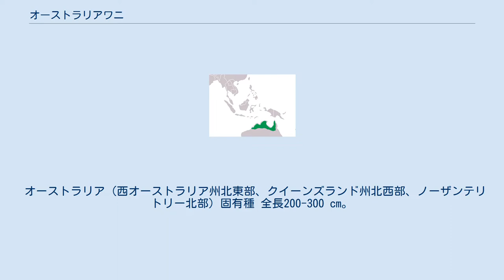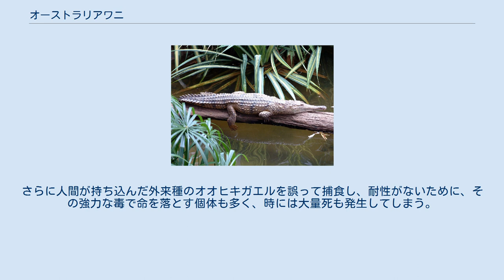オーストラリアワニ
オーストラリアワニ（濠太剌利鰐、Crocodylus johnsoni）はクロコダイル属に分類されるワニの一種。
特定動物。
別名ジョンストンワニ。
危険を感じると走って(ギャロップで)逃げ去ることで有名である。
 オーストラリア（西オーストラリア州北東部、クイーンズランド州北西部、ノーザンテリトリー北部）固有種 全長200-300 cm。
体色は褐色で、暗色の斑紋がまばらに入る。
 口吻は細長く基部の2-3倍で、コブや皮膚の隆起はない。
後頭部に並ぶ鱗（後頭鱗板）、頚部に並ぶ鱗（頸鱗板）は共に4枚ずつある。
前肢には水掻きがないが、後肢では水掻きが発達している。
 河川や池沼といった淡水域に主に生息するが、汽水域で見られることもありイリエワニと同所に生息することもある。
同じオーストラリアに分布する汽水域に生息するイリエワニ（Saltwater crocodile）に対し、Freshwater crocodile（淡水のワニ）の英名で呼ばれることもある。
ワニの中では俊敏で、体を持ち上げて短距離であれば飛び跳ねるようにして走る。
その速度は最高で時速16km程度にもなり、丸太のような障害物も軽々と飛び越えてしまう。
こうしたギャロップ走法には、身体の柔軟性が関係しているようで、バウンド時の力を利用して歩幅が大きくなったりしている。
これはオコジョやチーターのような敏捷な哺乳類の一部と共通しており、今は絶滅した陸棲ワニ類(セベクスなど)の身体能力を探る手がかりでもある。
 天敵としてはイリエワニや卵を捕食するオオトカゲが挙げられる。
またニシキヘビによって丸呑みにされた例も報告されている。
 食性は動物食で魚類、小型哺乳類、昆虫類、甲殻類等を食べる。
成長の度合いによって食餌は変化し、全長60cm以下の幼体の頃は無脊椎動物やカエルなどを積極的に狙う一方で、大きくなるとそれらよりも魚、カメ、ヘビなどに狙いを切り替える。
鳥類や中〜大型哺乳類のような“大物”は、イリエワニなどによって消費されてしまうため、上記の“小物”を主食にしているらしい。
また身体が大きくなるにつれて、陸上よりも水辺の動物を餌にする割合が高くなる。
 同様の変化は他のワニ類(例えば南米の種)でも知られている。
 繁殖形態は卵生で、8-9月に水辺に穴を掘り15-30個の卵を産む。
卵は11月頃に孵化する。
孵化した幼体の鳴き声を頼りにメス（母親以外のメスでも）が巣を掘り起こして、幼体が地上に出るのを手助けすることが知られている。
 皮が革製品に利用される。
近年は乱獲により生息数が減少したため生息地では保護されている。
さらに人間が持ち込んだ外来種のオオヒキガエルを誤って捕食し、耐性がないために、その強力な毒で命を落とす個体も多く、時には大量死も発生してしまう。
 2019年1月、タウンズビルが水害に襲われた際には、冠水に乗じてオーストラリアワニが市街地へ侵入する可能性が危惧された。